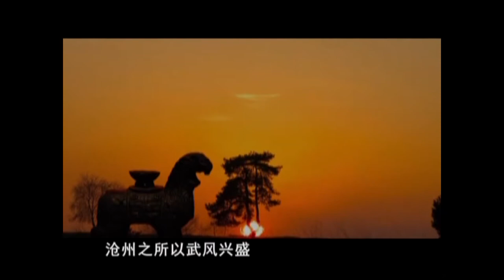沧州武术的发展史 cangzhou martial arts part 1